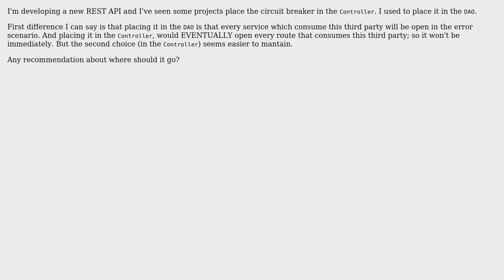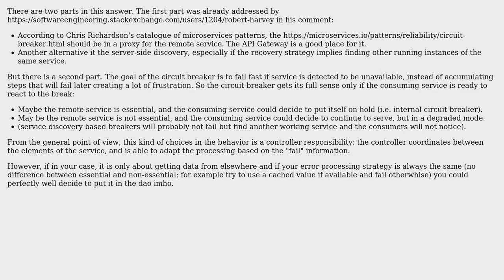Software Engineering: Where should the circuit breaker go?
With thanks & praise to God, and with thanks to the many people who have made this project possible! You are responsible for your own actions.